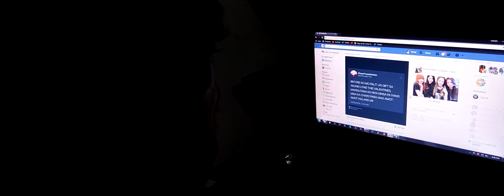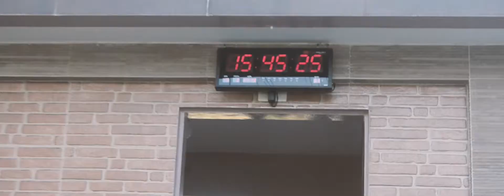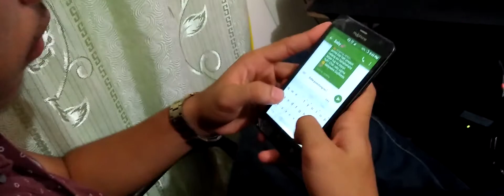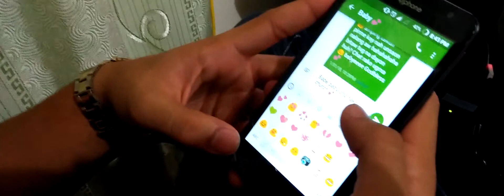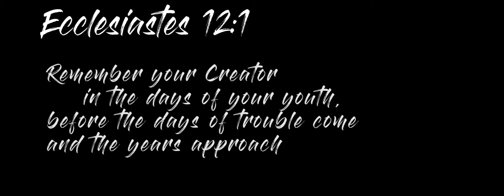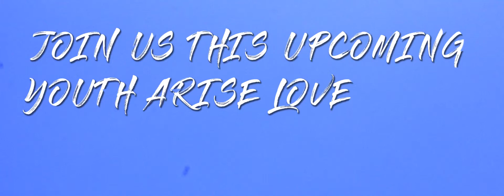LOVE MONTH VIDEO | Valentines' Day Special!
Special thanks to my friend, Nelmar Abrahan!